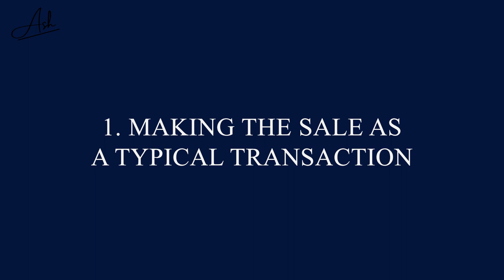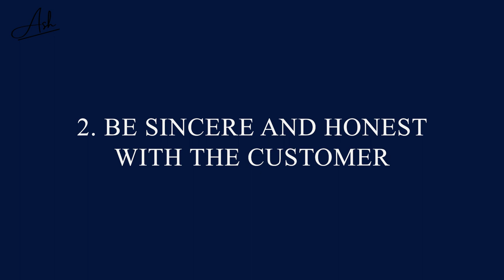How to be a good salesperson | Ashok Ramachandran | Sales training tips | Chase Obscene Success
Sales is one of the most important skills to have in life - whether you are a student, a professional or anyone, one thing that you are constantly doing is selling - be it your product, your services, or your personal brand.

How can you, then improve your sales skills and be pro at what you do?
How can you sell your services without having to compromise?
How can you maintain an ongoing relationship with the opposite party?

00:00 Introduction
00:47 Typical mistakes people make in sales
02:00 What convinces a customer to buy?
02:44 How to be a good salesperson
04:37 How to establish a strong customer relationship
06:41 Post sales relationship with the customer

All this, and more - covered in today's video!

Ashok Ramachandran is the CEO & President of Schindler India. He is among the youngest CEOs in the history of Schindler Worldwide & has headed several countries over the last 10 years.  Ashok was awarded ET 40 under 40 in 2019 – A definitive list of India Inc’s top business leaders.